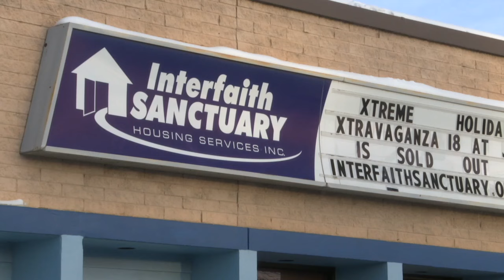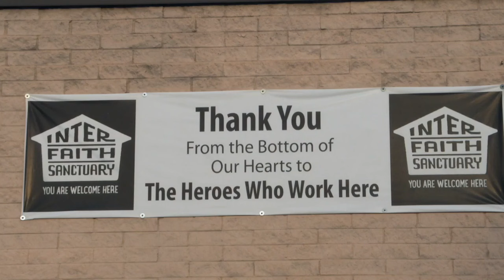What impact could Boise see from future Supreme Court ruling about homelessness?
The US Supreme Court will rule on if cities can create ordinances enforcing bans on public camping. But Boise has already settled a similar case.